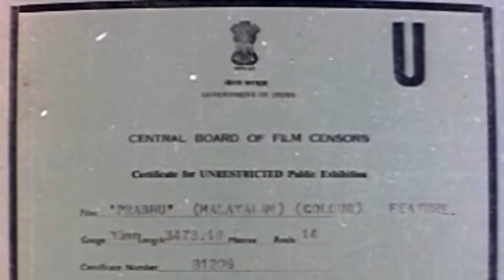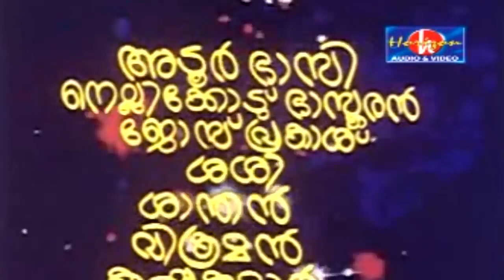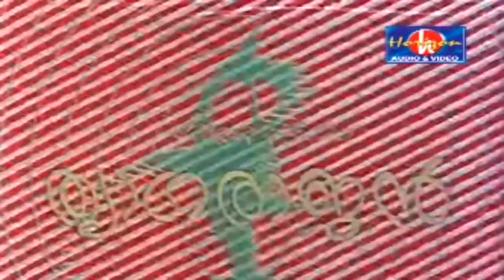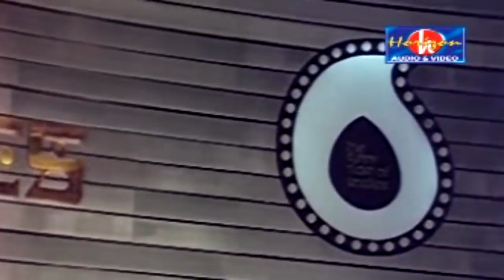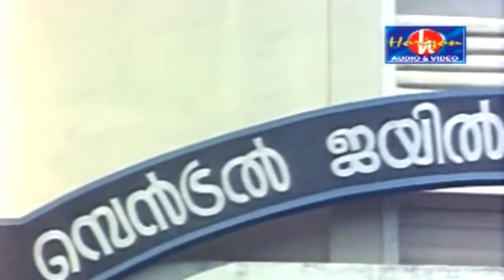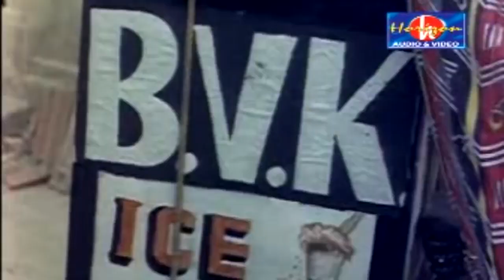PRABHU | Malayalam Superhit Action Movie | Prem Nazir | Jayan